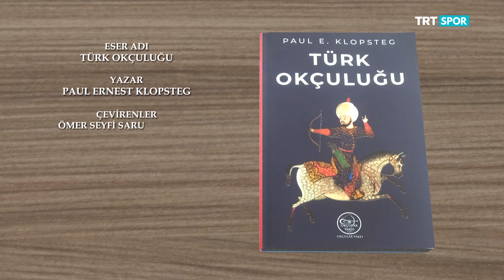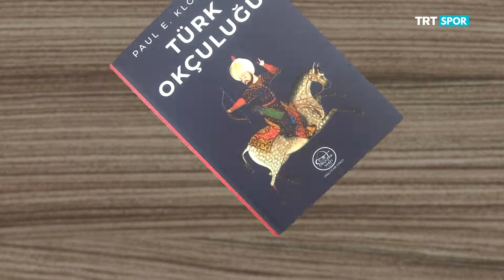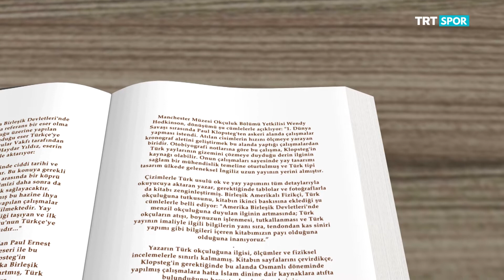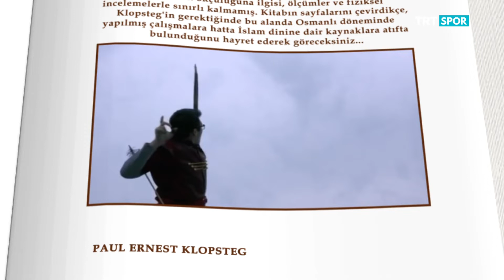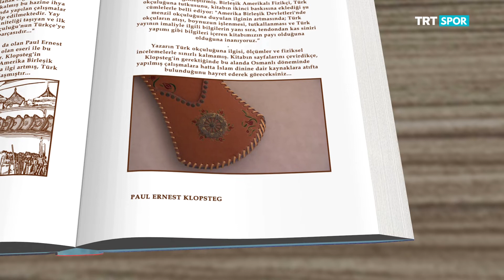Spor Kitaplığı 38. Bölüm - Türk Okçuluğu